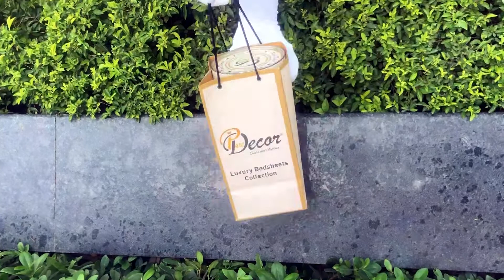Pure Decor Luxury Bedding collection, 100% Poly Cotton Queen Size Duvet Cover, 844